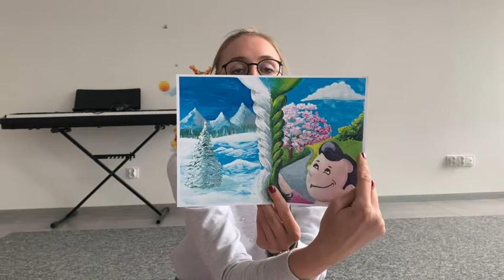RYTMIKA BIEDRONKI i ŻABKI MISIE,MUCHOMORY,SOWY,MYSZKI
Przedszkole Tęczowa Przygoda oraz EduArt&Fun Zapraszają na RYTMIKĘ!